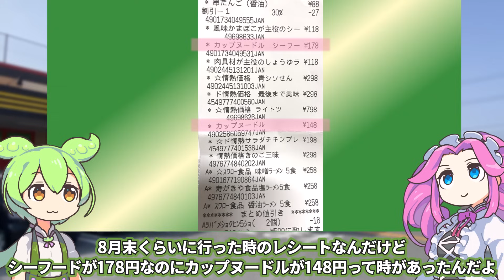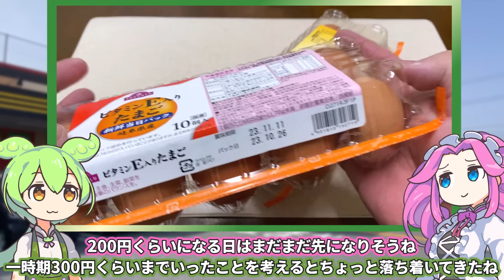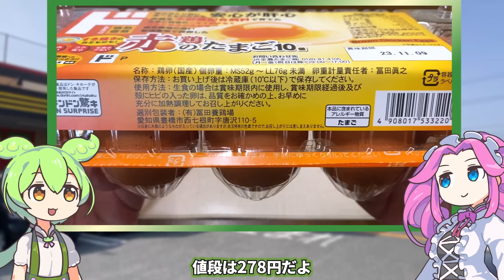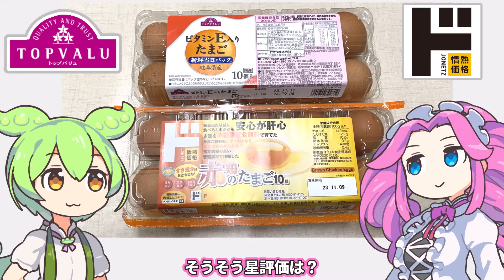トプバのたまごとドンキたまご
こちらは「maryu4492サブチャンネルのほう」になります。

11月3日は文化の日。
料理も文化ということで温泉卵を作って行きます。

【参考】
卵の歴史（JA全農広島たまご広場）
最強の完全栄養食・卵の効果がすごい！生と茹での違いやおすすめの食べ方を解説（ふるさと納税DISCOVERY)

（合成音声）VOICEVOX/ずんだもん/四国めたん/春日部つむぎ
（立ち絵）坂本アヒル
im10788496/im10791276
（楽曲）甘茶の音楽工房/「日々是好日」